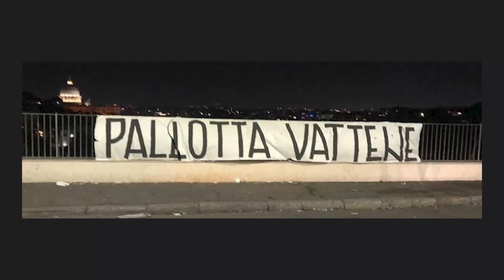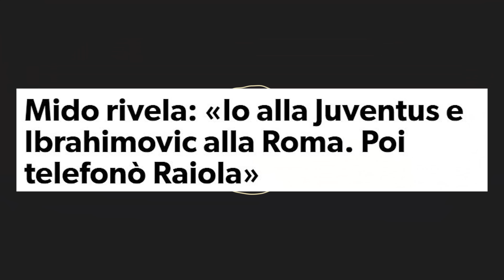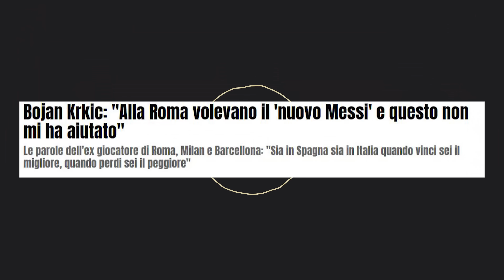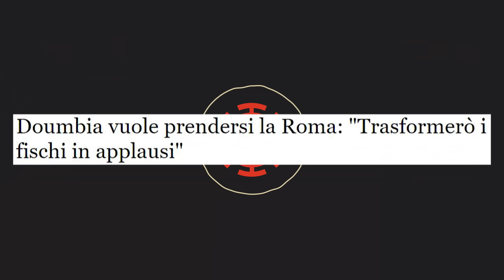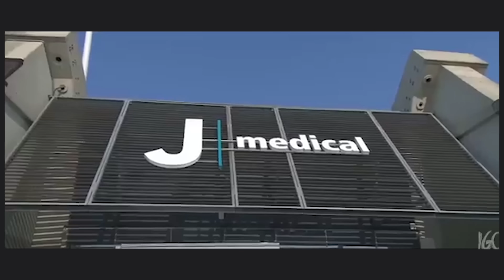I PEGGIORI acquisti della Roma dal 2000 ad oggi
Bisogna ammetterlo, la Roma dopo il famoso scudetto vinto nel 2001 che ha fatto impazzire i tifosi giallorossi, ha faticato a trovare la strada che avrebbe potuto continuare a farla vincere.
Infatti i successi sul campo, a parte ovviamente alcuni exploit degni di nota come, per citarne due, la semifinale di Champions nel 2018 e il quasi scudetto nel 2010, si limitano alla conquista di pochi trofei ovvero una Supercoppa Italiana e due Coppe Italia.
Insomma pochi successi per la società giallorossa che hanno deluso sicuramente una piazza complicata e pretenziosa. I tifosi infatti sono passati dalle contestazioni alla vecchia proprietà dei Sensi a quella nuova di Pallotta.
Già perché nessuna di queste due è riuscita nell’intento di portare la Roma ai massimi livelli.
I direttori sportivi come Baldini, Sabatini e l’odiato Monchi c’è da dire che non hanno dato il meglio di loro soprattutto quando si è trattato dell’individuazione dei giocatori giusti.
Con questo non voglio dire che il loro lavoro sia stato completamente da bocciare perché ovviamente qualche ottimo acquisto è stato fatto come per esempio quello di Cassano, Manolas, Allison, e Salah.
Ma noi come sempre andiamo ad individuare invece quei giocatori nei quali società e tifosi avevano riposto la loro fiducia affinché riportassero la Roma a vincere qualcosa e che invece hanno deluso pesantemente le aspettative.
Come ormai abbiamo capito nessuna squadra è esente da commettere questo tipo di errori e i giocatori sono tanti da elencare e quasi impossibile ricordarli tutti.
Andiamo in ordine cronologico dagli anni 2000 fino ad arrivare ai giorni nostri.

- Mido
- Julio Baptista
- Bojan Krkić
- José Ángel Valdés Díaz
- Maarten Stekelenburg
- Simon Kjær
- Michel Bastos
- Salih Uçan
- Ibarbo
- Ashley Cole
- Iturbe
- Pastore
- Patrik Schick
- Cristante
- Kluivert
- Nzonzi
- Olsen

Insomma la società giallorossa è sicuramente tra quelle che hanno commesso più errori quando si è trattato di acquistare e vendere giocatori. Dopo tantissime delusioni dovute a queste scelte sbagliate, tutta la tifoseria spera vivamente che il nuovo dirigente sportivo Petrachi, che ha fatto molto bene, a Torino possa risollevare la squadra riportandola a competere per qualcosa di importante.